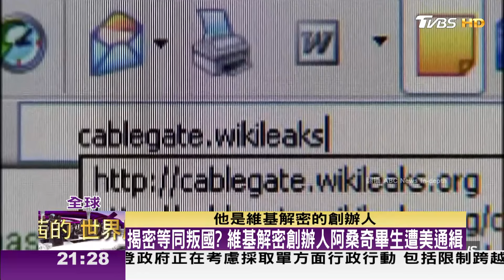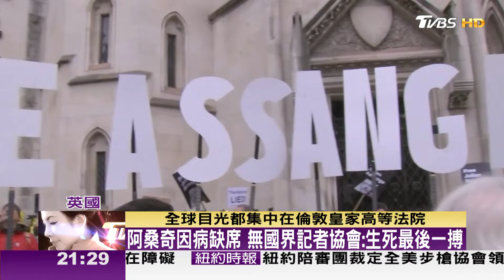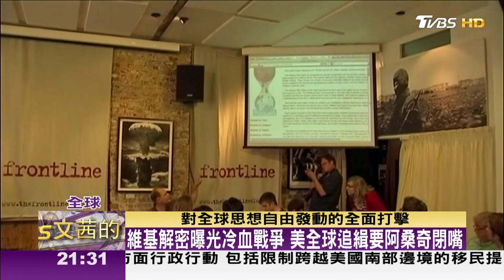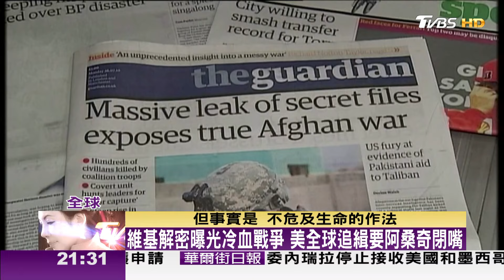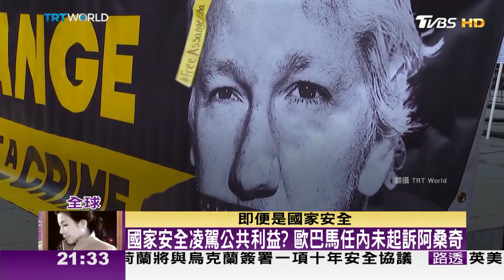維基解密創辦人阿桑奇 三月英定奪是否引渡美 歐聲援阿桑奇 TVBS文茜的世界周報 20240225